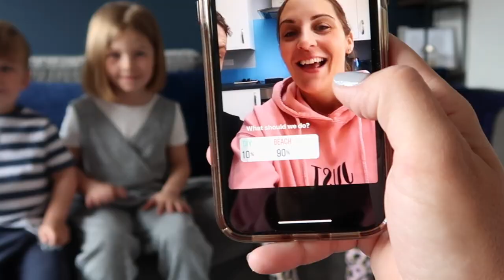INSTAGRAM CONTROLS OUR DAY FOR 24 HOURS! 😱😨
Our followers on Instagram are the boss for the day. 24 hours of making all the parenting decisions. See what they chose for us to do, eat and even what time to send the kids to bed!

We had such a fun day, so a huge thank you to everyone who took part in the polls and joined in 🥰